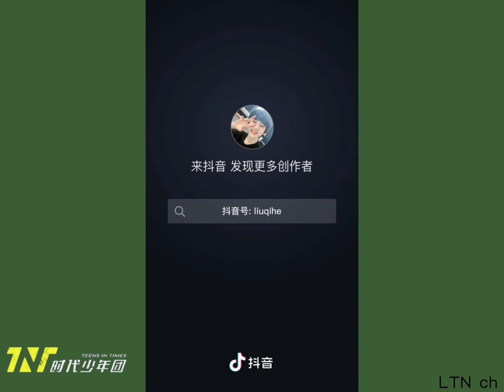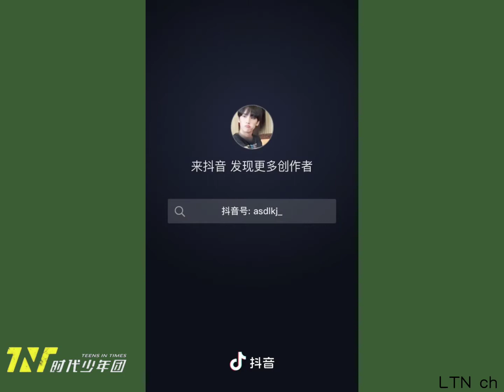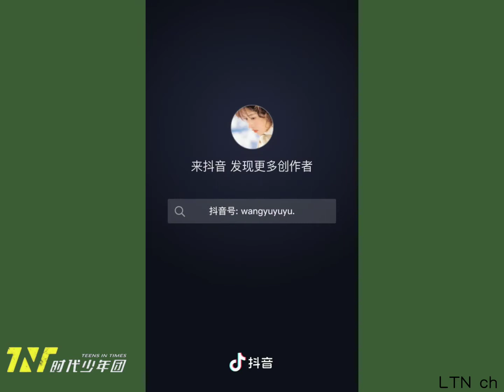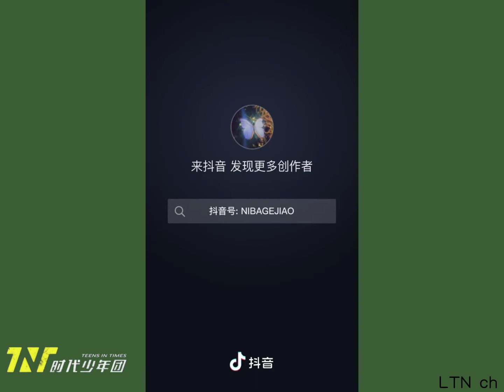TIKTOK (抖音) | TNT 时代少年团 (Teens in Times) |#7